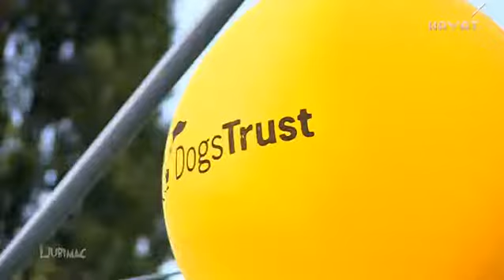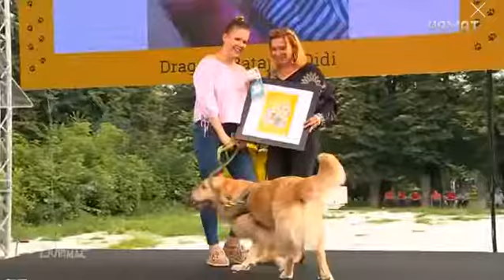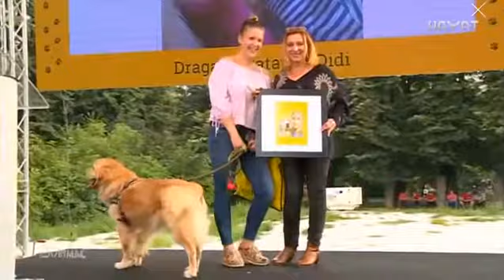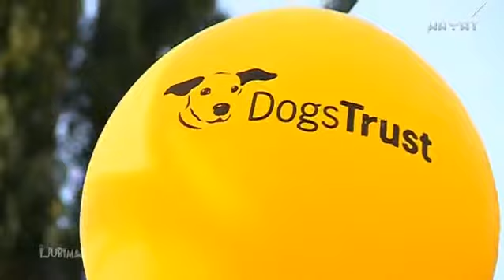Prilog NTV Hayat, 8.7.2018., U susret ljetu sa vašim psom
Predstavništvo Fondacije Dogs Trust u BiH je u utorak, 3.7.2018. godine na Vilsonovom šetalištu, kod Glavne bine, organizovalo veliko druženje za vlasnike pasa, za one koji razmišljaju o tome da nabave psa, za ljubitelje pasa, te za djecu i roditelje.
U okviru događaja obilježen je i zvanični početak Programa fostering udomljavanja.